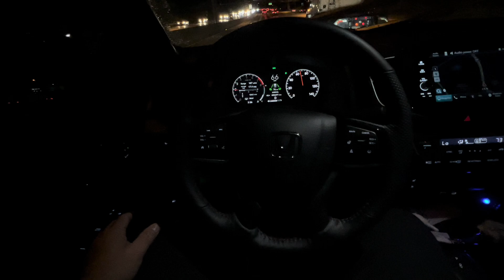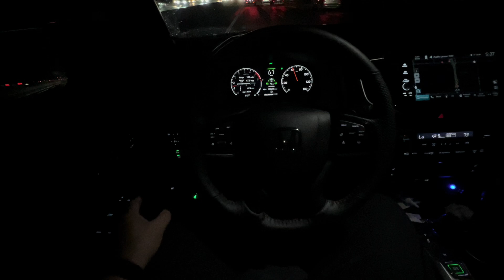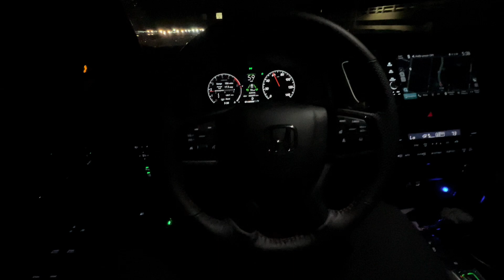Self Driving AT NIGHT Time Honda Truck Works Great! Comma 3x Openpilot AI Ridgeline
Showing you the nighttime evening capabilities of self driving on freeway using the, COMMA 3X openpilot this works on over 200 vehicles. I’m showing you on my 2024 Honda Ridgeline. I’ve used this on my Toyota as well.  FSD Tesla

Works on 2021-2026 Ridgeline